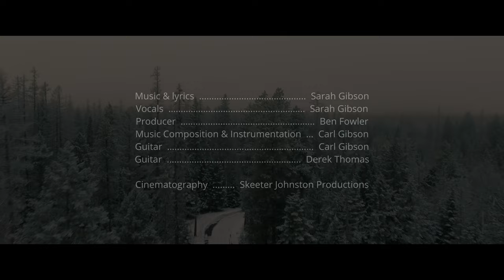Sarah Gibson - Long Way Down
Music video by Sarah Gibson performing Long Way Down. Sarah Gibson